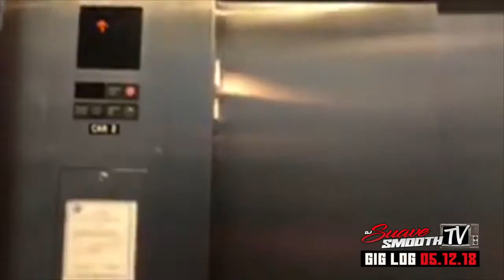DJ & PHOTO BOOTH GIG IN DOWNTOWN CHICAGO!!! DJ GIG LOG VLOG 5/12/18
DJ & PHOTO BOOTH GIG IN DOWNTOWN CHICAGO!!!
DJ GIG LOG VLOG 5/12/18

A big Shout Out, Thank you & Congratulations to Kate & Phanidhar!!

Need a DJ, Photo booth or more? While there check out the new mixes, videos, pictures and the upcoming events! If you like, please share! Thank you for your support!

Want to show your support for DJ Suavesmooth? Get one of my new T-Shirts! Thank you for your continued support!